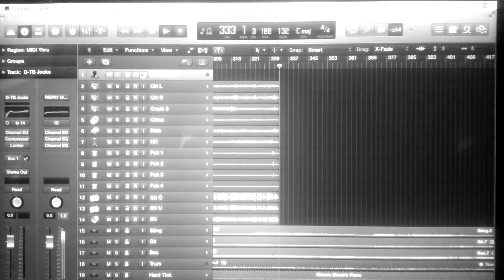REPAY - Just A Game Teaser 2015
New album "Just A Game" OUT NOW!